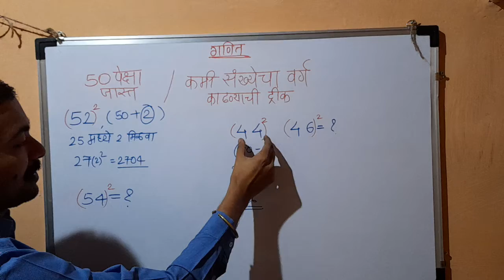5 seconds madhe वर्ग काढा सोप्या पद्धतीने square in 5 seconds @maheshpagaracademy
5 seconds madhe वर्ग काढा सोप्या पद्धतीने square in 5 seconds
 ‎@MAHESH PAGAR ACADEMY